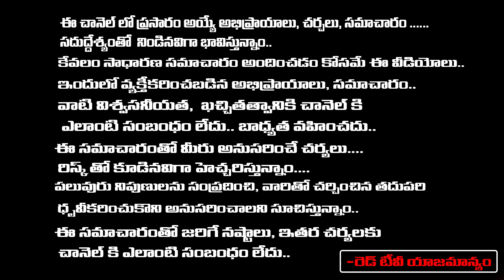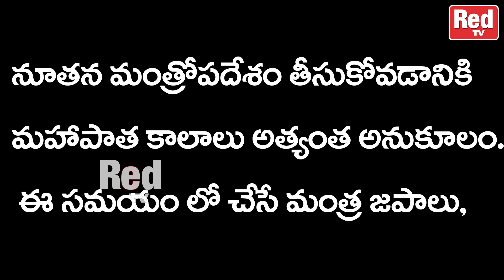శుభోదయం నేటి విశిష్టత : వైధృతీ పర్వకాలం సమయం || 02-12-2023 శుభముహూర్తాలు - రాహుకాలం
An educational channel dedicated to academic, non-sectarian study. We strive to raise the level of conversation about Indian Culture and traditions on YouTube by exploring surprising facts about humanity's beliefs and rituals through an anthropological, sociological, and archaeological lens.